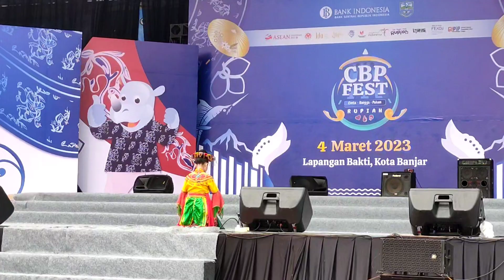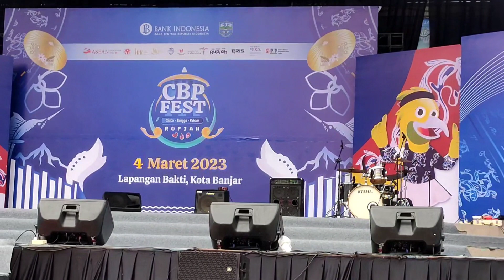Tari Topeng Betawi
Juara 2 Lomba Tari kreasi Seni Rupiah CBPFestival & Hut Kota Banjar, yaag di adakan oleh Bank Indonesia Tasikmalaya